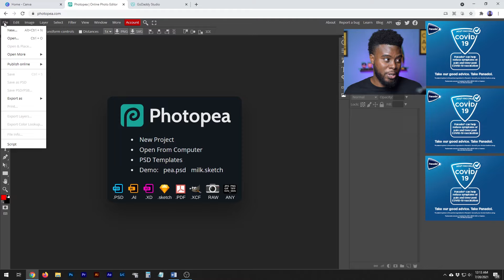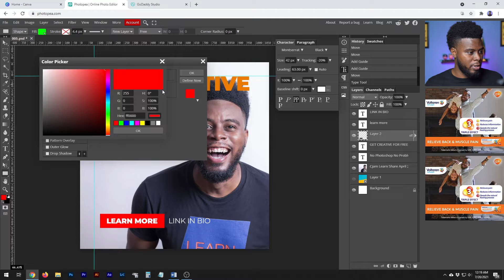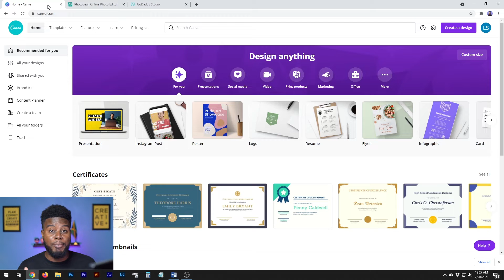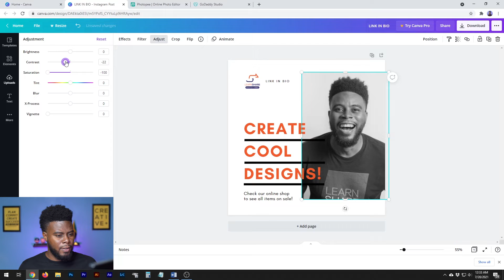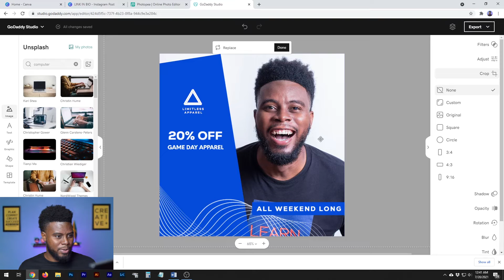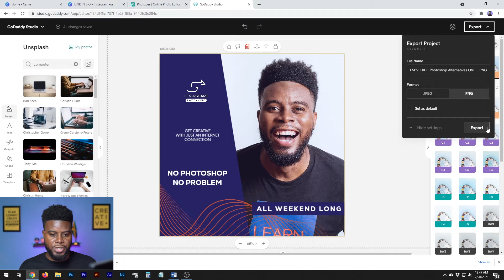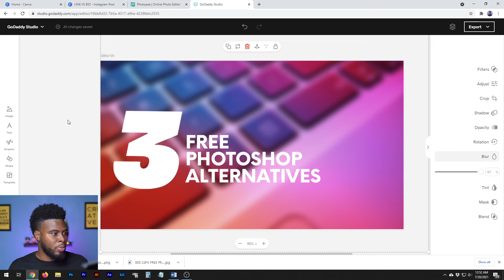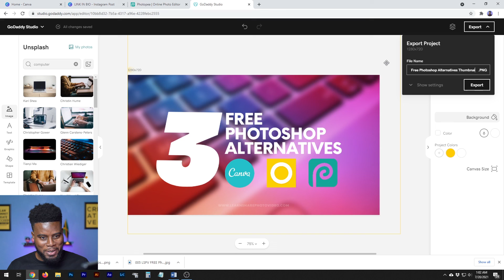Best FREE Photoshop Alternatives – How to Become a Graphic Designer in 2021 (Over, Canva, Photopea)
A lot you have been asking for alternative options for Adobe Photoshop and in this video I will walk you through the best FREE graphic design websites in 2021. This video will help you get started on your creative journey immediately.

0:00 Intro
0:20 Which one did I make in Photoshop?
1:51 PhotoPea
12:53 Canva
21:22 Over / GoDaddy Studio
31:07 Create a YouTube Thumbnail with Over
41:52 Use on a Computer or Phone
42:09 Question of the Day
42:32 Outro

Learn Share Photo Video was started by Cjam (Chris James) to help creatives get started in their craft by knowing the basics of photography, videography and graphic designing.